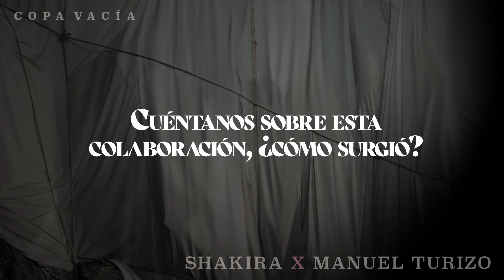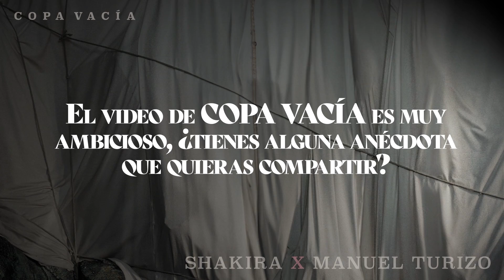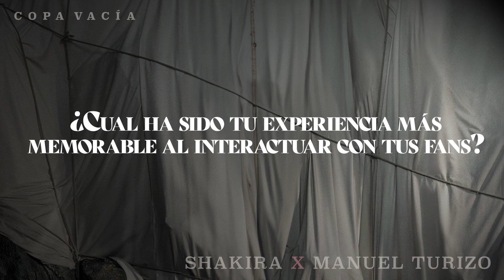Cita con… Shakira (“Copa Vacía”)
Os traemos una entrevista de Shakira hablando sobre el Hit del verano que ha lanzado junto a Manuel Turizo, ‘Copa Vacía’

La artista está en un gran momento profesional y quiere agradecer a medios y fans el apoyo que le están dando.

Shakira presenta su nuevo single"Copa Vacía" junto a Manuel Turizo.

El tema viene acompañado de un videoclip visualmente impresionante y fantástico, codirigido por Shakira y su colaborador de toda la vida, Jaume De Laiguana. El video también tuvo su estreno mundial en MTV Live, MTVU y MTV Biggest Pop, a través de la red global de canales de MTV, así como en el billboard de Paramount en Times Square.

Toda la información sobre cultura en todos sus aspectos lo tienes disponible en nuestra página web a la quedamos un toque mágico.